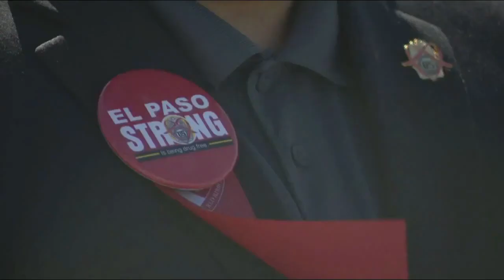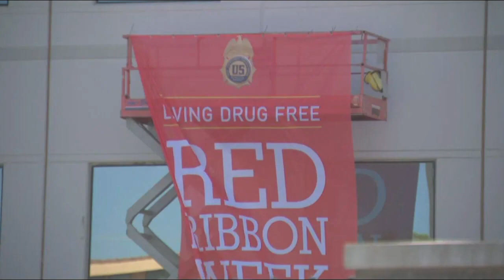Community Conversations: El Paso DEA discusses National Prescription Drug Take Back Day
In today's Community Conversations, a spokesperson from the El Paso Drug Enforcement Administration joined the KFOX14 Morning News to talk about the DEA Drug Take Back program.